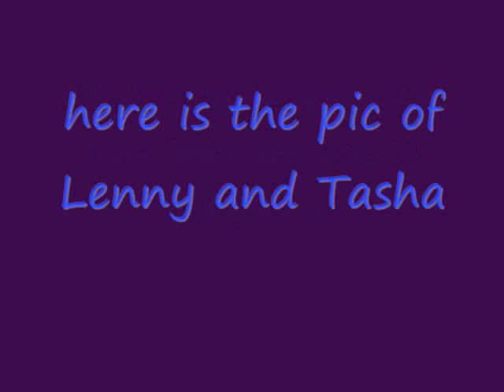Lenny and tasha pic